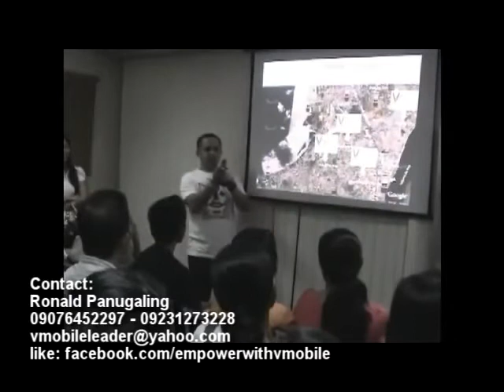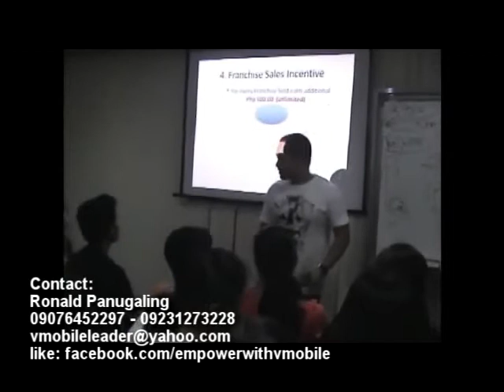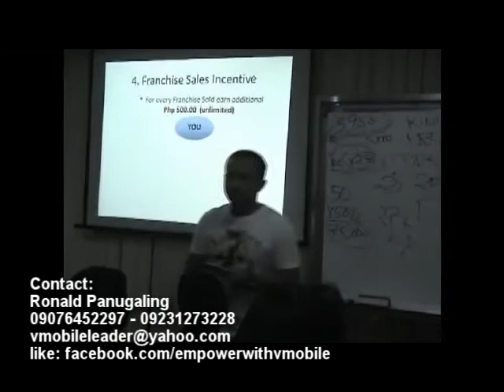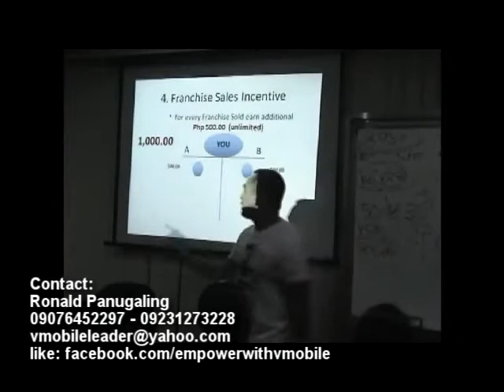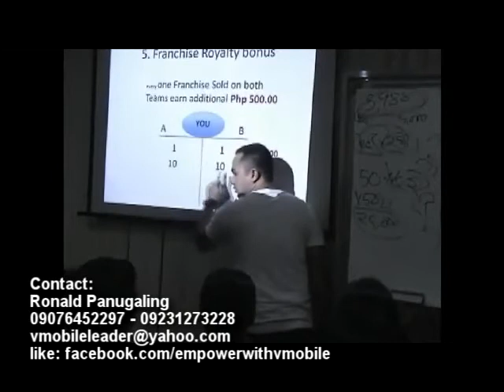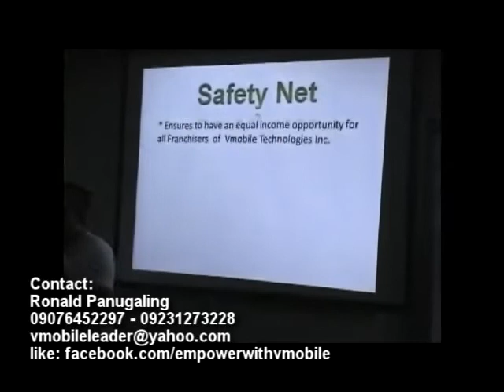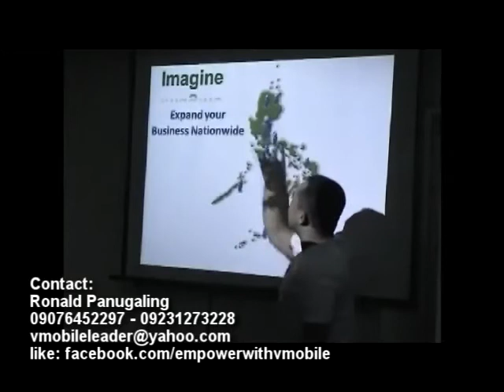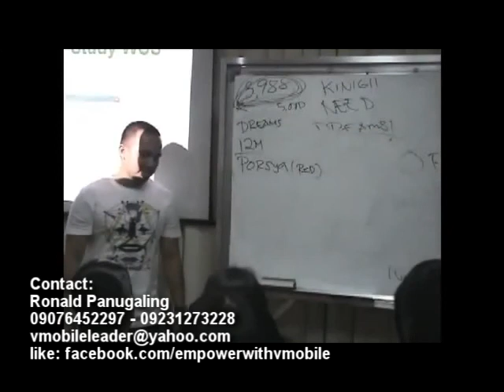VMobile Latest Video Orientation 2011 Part 3